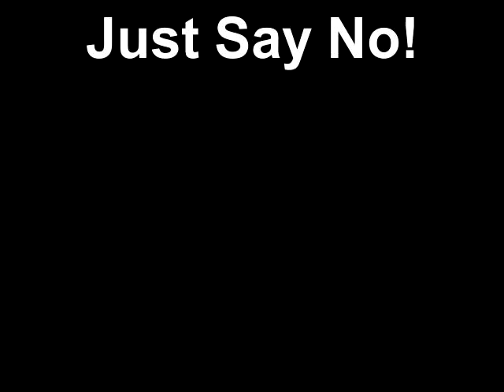"Just Say No" To lousy golf advice.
Scott Seifferlein, PGA Golf Guru shares the "Just Say No" Campaign to time sucking vampires who ruthlessly steal your golf dreams and give you lousy golf advice.